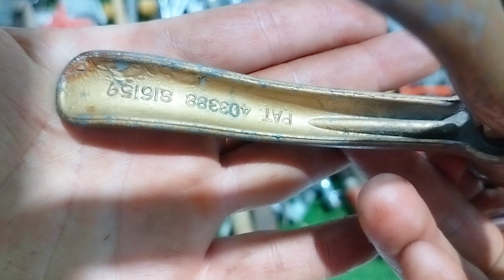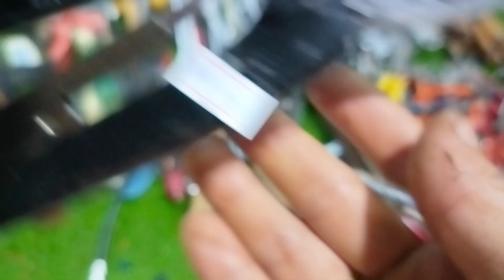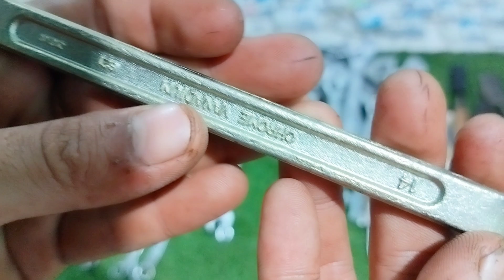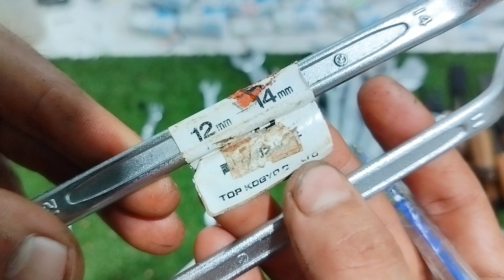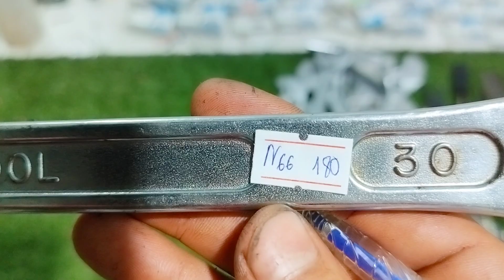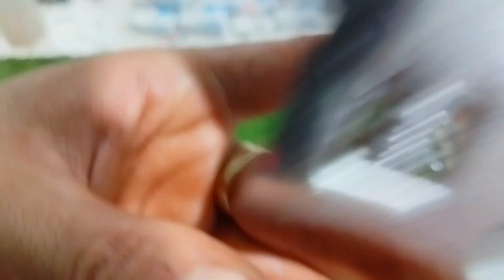Clip N : Đồ nghề hàng nhật bãi , hàng bãi nhật , đồ nhật bãi , đồ bãi nhật . Thắng 0966924801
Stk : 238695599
Ngân hàng : á châu (ACB) - Chi nhánh hồ chí minh
Tên chủ tài khoản : Huỳnh Tất Thắng

Thanks !

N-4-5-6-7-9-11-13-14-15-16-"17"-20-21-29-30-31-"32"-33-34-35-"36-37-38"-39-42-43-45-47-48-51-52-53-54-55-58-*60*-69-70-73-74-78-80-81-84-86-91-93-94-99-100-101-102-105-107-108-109